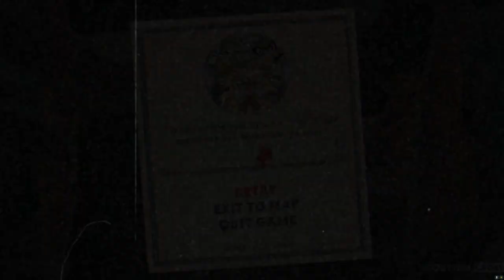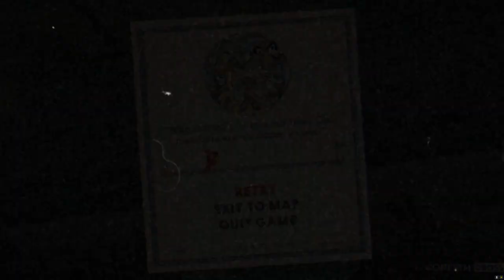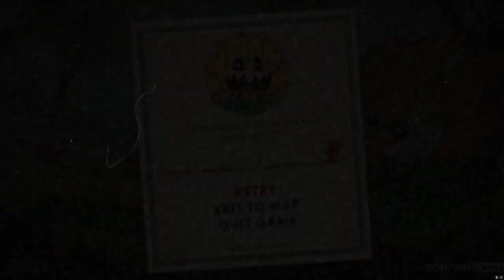Let's Play Cuphead Ep. 3: Ghosts 'N Gardens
After having to fight on the land, sea, and the air Cuphead's quest to retrieve the soul contracts has lead him to a strange mausoleum. What secrets does this home of the dead offer, and can Cuphead make it out of there alive? Find out today on Muscle Gerbil plays Cuphead!